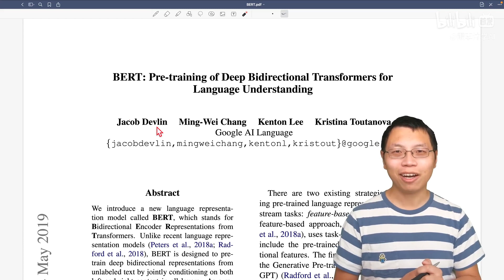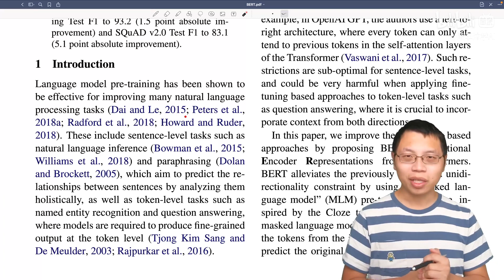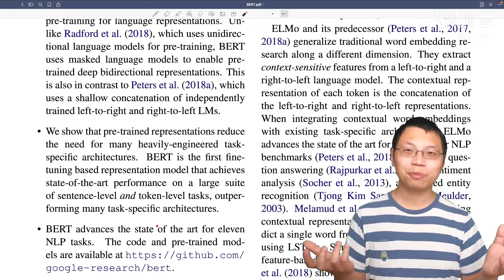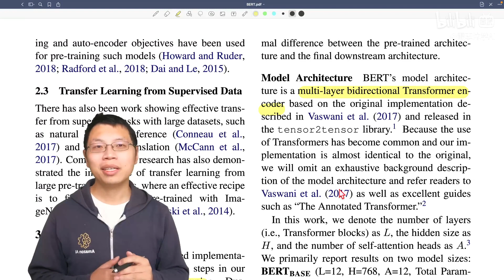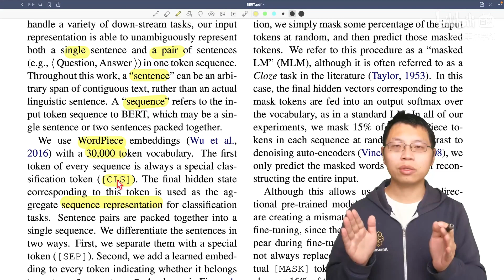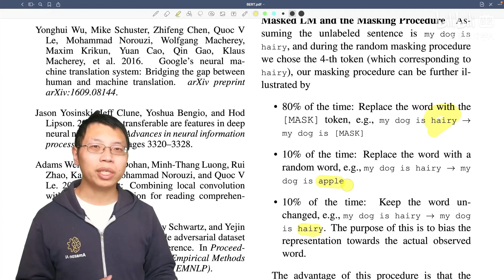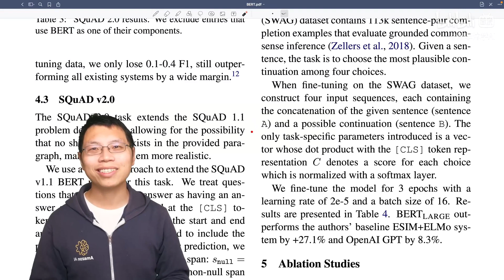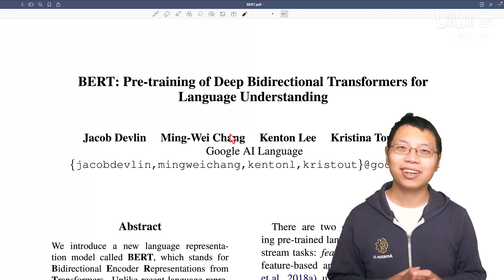BERT 论文逐段精读【论文精读】